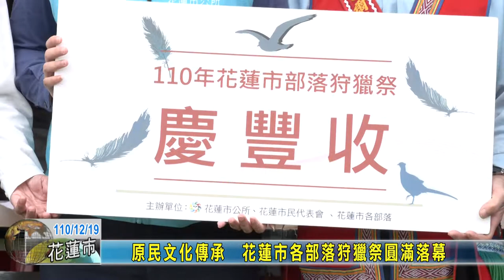20211219 04 原民文化傳承 花蓮市各部落狩獵祭圓滿落幕